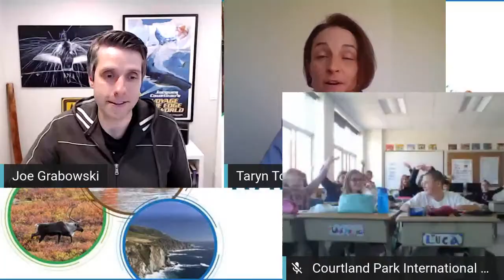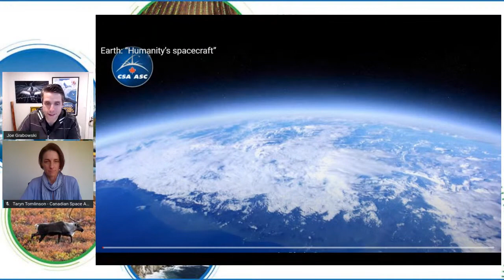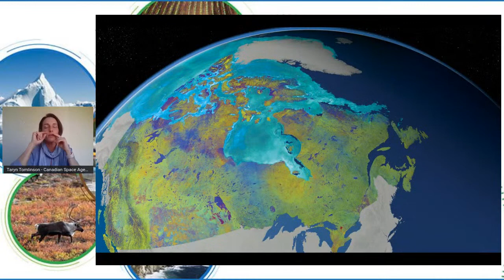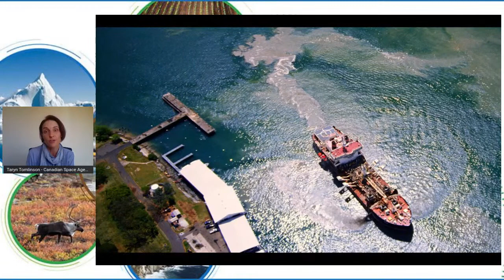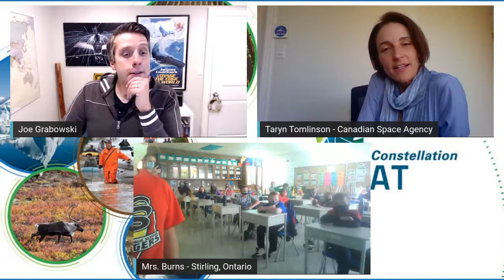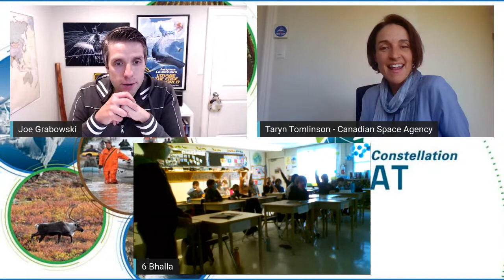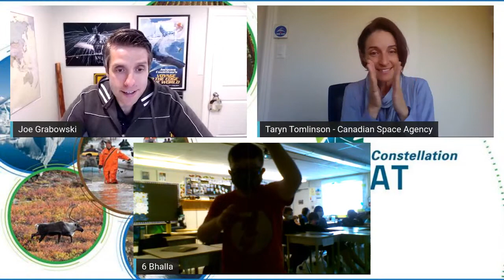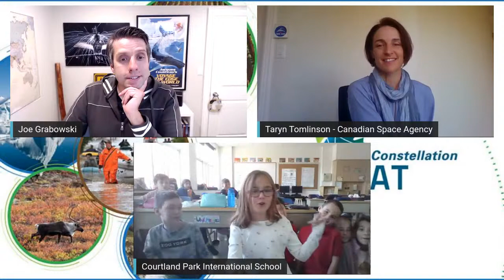Satellites in Your Daily Lives | Taryn Tomlinson, Senior Engineer, Canadian Space Agency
Taryn Tomlinson has spent her career committed to discovering and exploring space. She holds a bachelor’s degree in electrical engineering from McGill University and a master’s degree in space science from the University of California, San Diego. Since 2012, she has been a senior engineer at the CSA working on space robotics, satellites and many other exciting space projects. Taryn enjoys speaking about innovation, leadership, and the contribution of the diverse players in the space sector.

In this presentation, Taryn will talk about how Earth observation satellites are part of our everyday lives, in more ways than we can imagine. She will explain how they help us stay healthy, serve the Arctic and the great Canadian North, take action on climate change, monitor and protect our ecosystems, and much more. She will also present some fun activities that children can do at home or in class if they would like to learn more about what satellites can do.